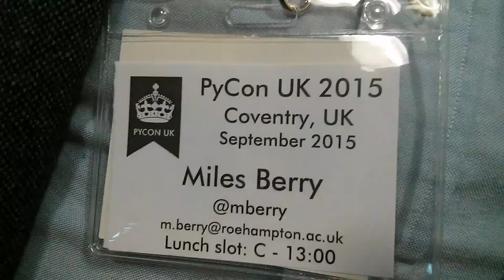PyCon UK Education Track 2015 - Miles Berry on the teacher's day